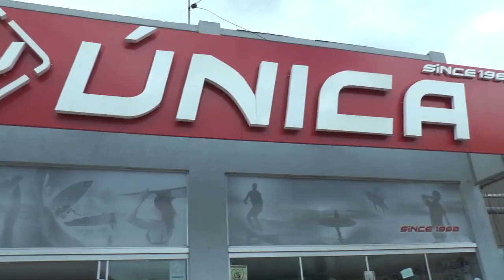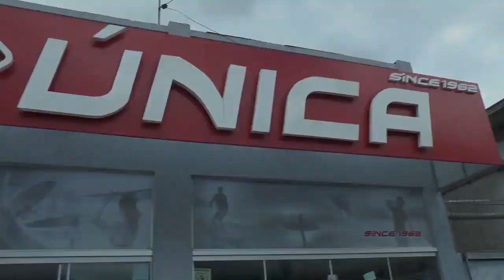LAGOA MAIS - Confira os melhores momentos da Escolha da Corte 2019 do Carnaval de Tapes